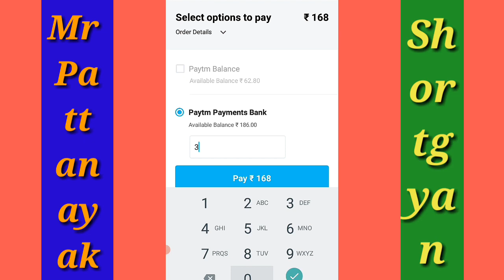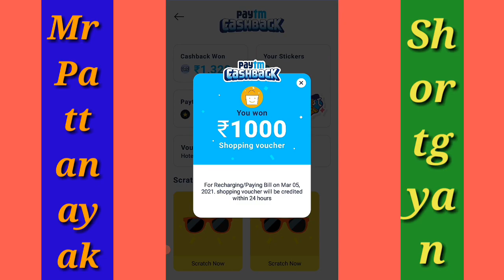Paytm Se bijli ka bill kaise bhare | How to pay electric bill | How to pay WBSEDCL bill | Pay Bill72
1)-SOCIAL CONTACT LINKS
DESCRIPTION:
In this video I am showing you that how find consumer I'd on electric bill.

                "THANKS"
          'FOR WATCHING THE VIDEO'
                    AND